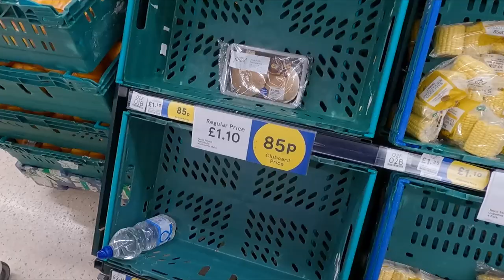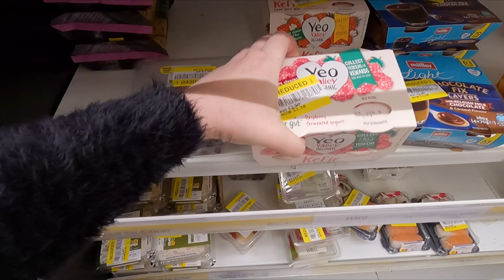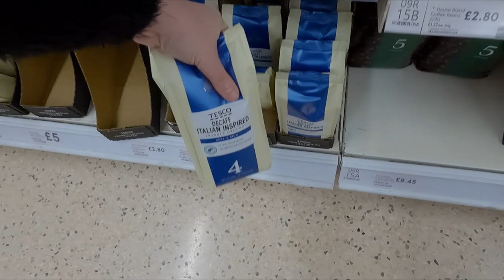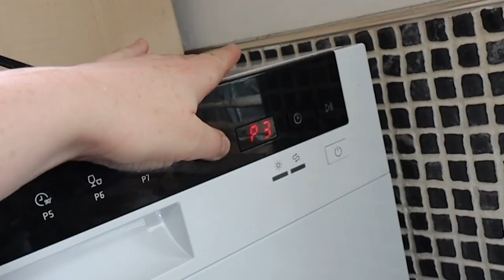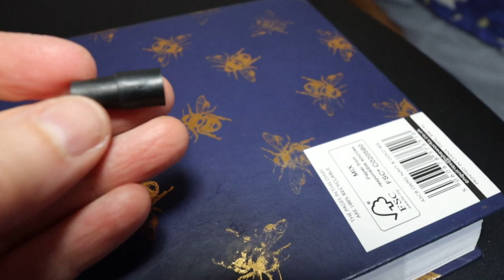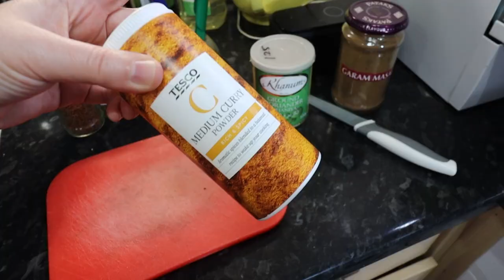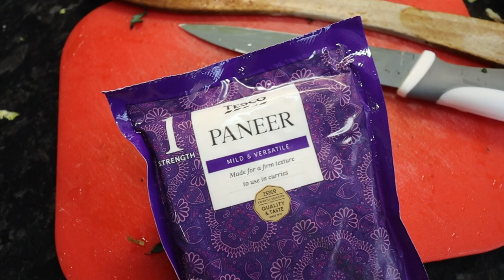I forgot the COFFEE!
I can't belive I went shopping in Tesco yesterday and forgot to buy the coffee! So I'm heading back there today and of course, end up buying a few more things while I'm there.

My flute mic has been causing me some issues so I have a fiddle with that and in the evening I do a bit of a cook with me session, making one of my vegetarian curries - with Indian paneer cheese.

My new sandals
Moka pot
Worktop compost bin (mine's black)
My fridge
My countertop dishwasher
My shopping trolley
My flute mic
Jack-to-jack lead
Flute stand